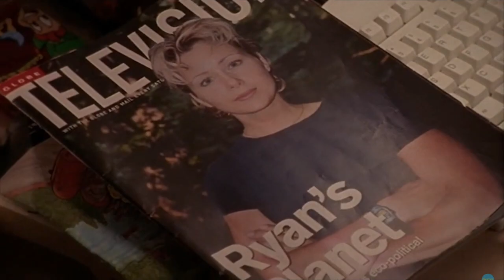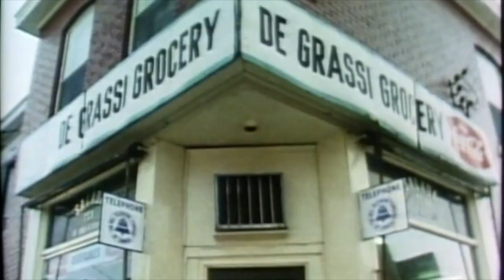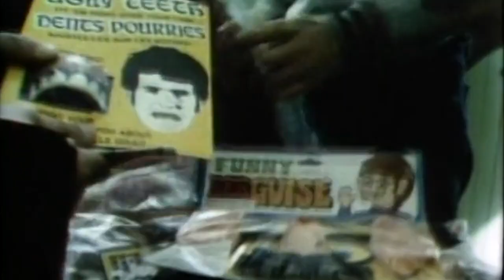Degrassi Makes A Series | The History of the Kids of Degrassi Street (1982) | A Video Essay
Three years have passed since Linda & Kit set out to make Ida Makes A Movie, and both CBC & PBS are liking the stories they're telling. This time, if they can come up with additional private funding - CBC will raise their budget and request four "short films" at once. Turning them from a yearly educational short film to an actual television series. So, what do the first serial episodes of Degrassi look like? Let's find out together.

Episodes Discussed:
"The Kids of Degrassi Street"
401 - Lisa Makes The Headlines
402 - Sophie Minds The Store
403 - Casey Draws The Line
404 - Pete Takes A Chance